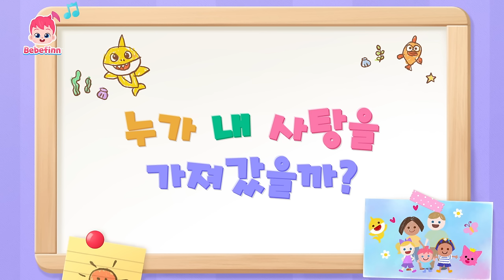🎃누가 내 사탕을 가져갔을까? | 1시간 반복 듣기 | 베베핀 할로윈 동요 | 할로윈 사탕 주세요!🍬 | 베베핀 Bebefinn - 키즈 인기 동요・동화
으앙! 베베핀의 할로윈 사탕이 사라졌대요!
사라진 사탕을 찾기 위해 범인이 남긴 흔적을 찾아 따라가 보아요!
과연 사탕을 훔쳐 간 범인은 누구일까요?

00:00:00 누가 내 사탕을 가져갔을까?
00:03:03 누가 내 사탕을 가져갔을까?
00:05:57 누가 내 사탕을 가져갔을까?
00:08:52 누가 내 사탕을 가져갔을까?
00:11:47 누가 내 사탕을 가져갔을까?
00:14:41 누가 내 사탕을 가져갔을까?
00:17:36 누가 내 사탕을 가져갔을까?
00:20:31 누가 내 사탕을 가져갔을까?
00:23:25 누가 내 사탕을 가져갔을까?
00:26:20 누가 내 사탕을 가져갔을까?
00:29:15 누가 내 사탕을 가져갔을까?
00:32:09 누가 내 사탕을 가져갔을까?
00:35:04 누가 내 사탕을 가져갔을까?
00:37:59 누가 내 사탕을 가져갔을까?
00:40:53 누가 내 사탕을 가져갔을까?
00:43:48 누가 내 사탕을 가져갔을까?
00:46:43 누가 내 사탕을 가져갔을까?
00:49:37 누가 내 사탕을 가져갔을까?
00:52:32 누가 내 사탕을 가져갔을까?
00:55:27 누가 내 사탕을 가져갔을까?